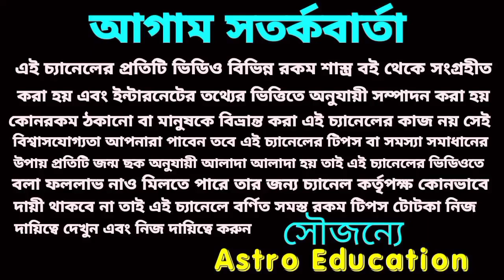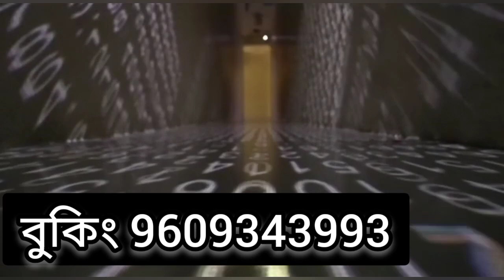মকর রাশি ফেব্রুয়ারি মাসের রাশিফল!